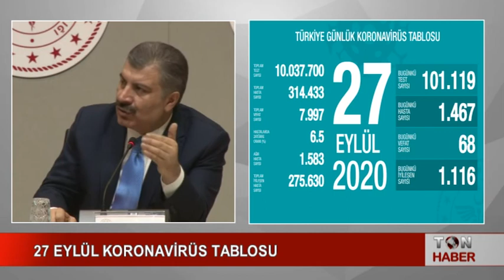27 EYLÜL KORONAVİRÜS TABLOSU